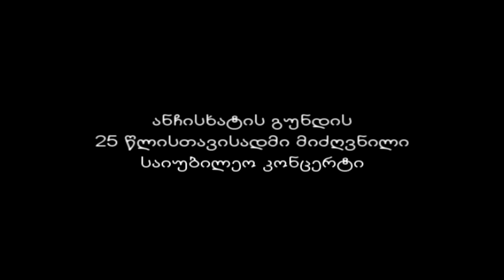ანჩისხატის გუნდის 25 წლისთავისადმი მიძღვნილი საიუბილეო კონცერტი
ფონდი "ქართული გალობა"
Anchiskhati choir concert for 25 year  anniversary
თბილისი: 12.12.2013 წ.